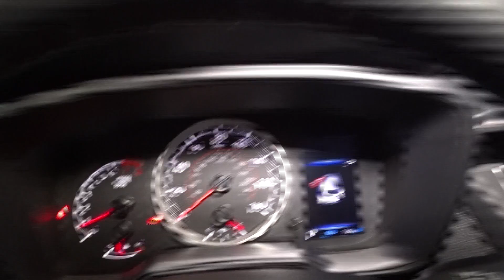2024 Toyota Corolla_Cross LE Hillside, Newark, Union, Elizabeth, Springfield NJ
New 2024 Toyota Corolla_Cross LE available at Route 22 Toyota located in 109 US-22, Hillside, NJ, 07205.

Get a feel for the  2024  TOYOTA Corolla Cross. Ready to enjoy comfort and efficiency on every drive? Then you're ready for this smart and stylish Toyota Corolla Cross. Versatile, convenient, practical and affordable, it comes loaded with peace of mind. The following are some of this vehicles highlighted options: Pre-Collision System, All Wheel Drive, 4 Cylinder Engine, Heated Mirrors, Back-Up Camera, Blind Spot Monitor, Bluetooth® Connection, Rear Spoiler, Leather Steering Wheel, Intermittent Wipers. Make the commute your happy place in this comfortable, well-equipped Corolla Cross. Come in for a test drive. Our team will make it the best part of your day.